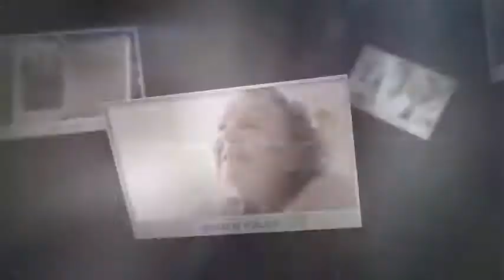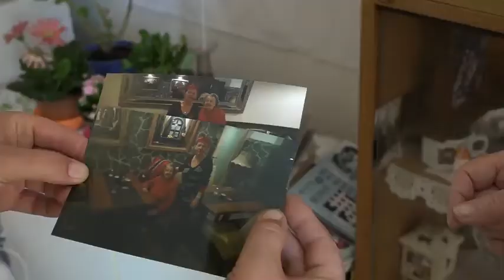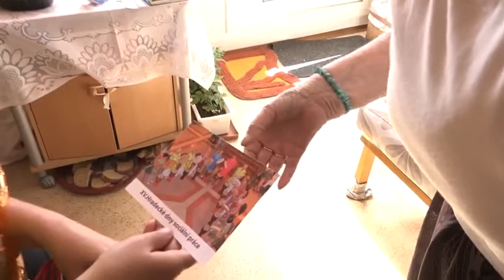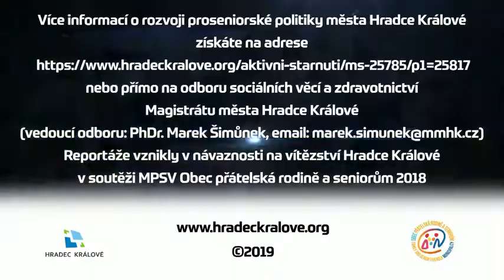"Hradecké poklady 2019" - Jarmila Chudobová (1928)